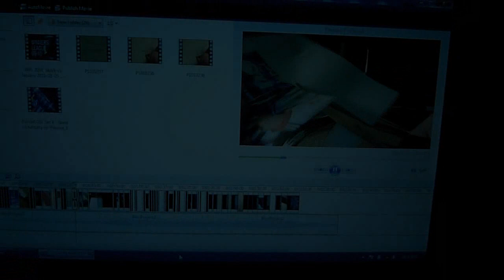The '10 Bacchus OSL Grand Finals Hype Video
Hey, it's another hype video!

The Grand Finals - January 29, 2011

Stork vs. Fantasy

Set 1: Gladiator
Set 2: Aztec
Set 3: Pathfinder
Set 4: Icarus
Set 5: Gladiator

About the video: First of all, the song is Bliss by Syntax. The tune is a wall of sound, so I was worried about YouTube's ability to handle it, but it seems to be fairly clear. I used an edited version from a soundtrack, but you can get the full version on their astonishingly underappreciated album Meccano Mind.

The idea for the vid is something I've been kicking around for a long time, but I just never had the high quality camera to do it. Now, I do!

Fun facts:
- Whoever loses this final will be tied with Boxer for most OSL final losses.
-If Stork wins, he will be tied with Garimto for most OSL golds for a protoss player
-The finals will be played in Gwangju, where the 2008 Bacchus OSL Finals were played, and where Stork lost 0-3 to Flash
-As it stands, three of the maps (Gladiator, Pathfinder, and Aztec) favor Protoss over Terran. Icarus is the only map in the pool that favors Terran.

Gird those loins!